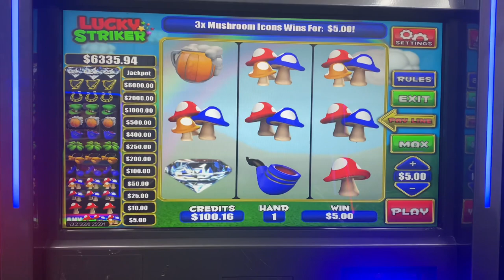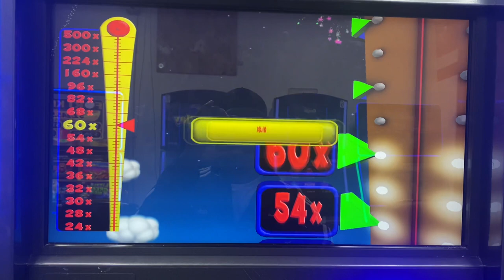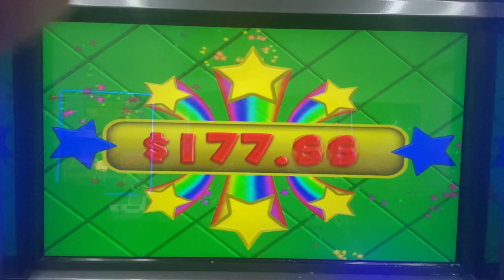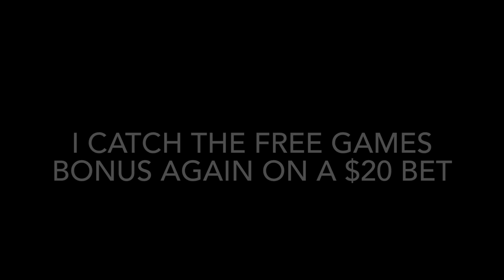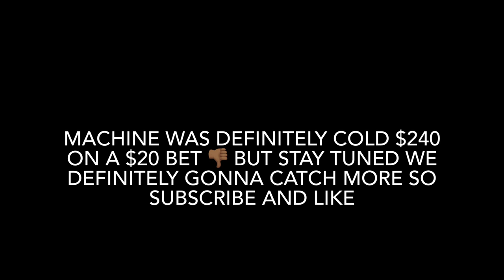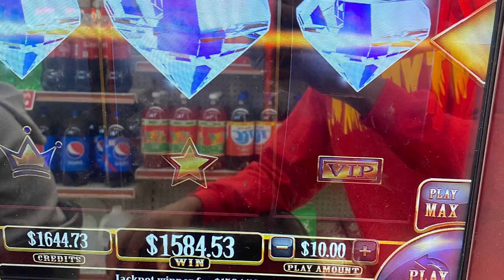GA SKILLS $20 MAX BET FREE GAME BONUS , MAX BET LUCKY STRIKER HAMMER 🔨 BONUS 🎰 ROAD TO 1000 SUBS